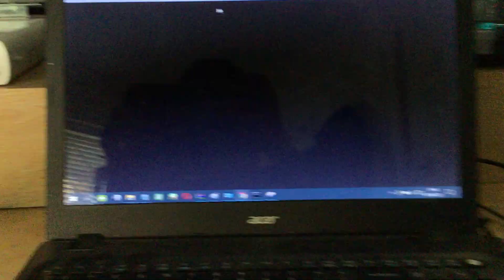Name This Character (05.08.2015) (NO DISABLING COMMENTS PLEASE)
What Character’s Voice And Name Shall It Be?